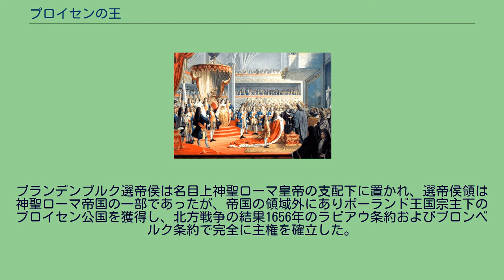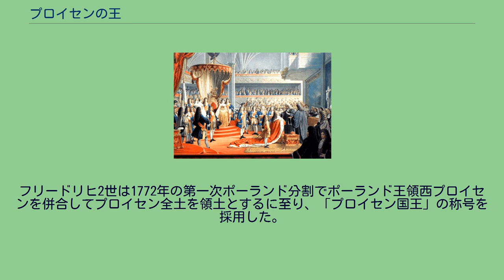プロイセンの王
プロイセン王国の紋章 プロイセンの王（プロイセンのおう、ドイツ語: König in Preußen）は、1701年から1772年までの間、プロイセン君主としてのブランデンブルク選帝侯が使用していた称号。
第一次ポーランド分割後はプロイセン国王（König von Preußen）の称号が使われるようになった。
ドイツ語における前置詞「in」は、方向や場所を表し、本称号も「プロイセンにおける王」と訳す場合がある。
ケーニヒスベルク城で行われたフリードリヒ1世の戴冠式。
ブランデンブルク選帝侯は名目上神聖ローマ皇帝の支配下に置かれ、選帝侯領は神聖ローマ帝国の一部であったが、帝国の領域外にありポーランド王国宗主下のプロイセン公国を獲得し、北方戦争の結果1656年のラビアウ条約およびブロンベルク条約で完全に主権を確立した。
1701年にブランデンブルク選帝侯フリードリヒ3世は王の称号を採用することで、自らの偉大さの誇示を狙った。
当時、帝国内にはドイツ王（皇帝が使用した）、ボヘミア王（選帝侯でもあり、当時は皇帝またはその後継者が兼ねた）、ローマ人の王（皇帝の後継者が使用した）の3つの王号があった。
一方で世俗選帝侯のうち、ザクセン選帝侯フリードリヒ・アウグスト1世が1697年にポーランド王に選ばれ（アウグスト2世として即位）、ハノーファー選帝侯ゲオルク・ルートヴィヒが1701年制定の王位継承法によって実母に次ぐイングランド王位の第2継承権者となった（1714年にグレートブリテン国王兼アイルランド国王ジョージ1世として即位）。
スペイン継承戦争の際にフリードリヒ3世がオーストリア側に就いて支援した見返りとして、皇帝レオポルト1世はフリードリヒ3世に（「プロイセン国王」ではなく）「プロイセンの王」として戴冠することを許した。
フリードリヒ3世は、帝国内に存在する自身の主権が及ぶ領域では、王ではなく単に選帝侯であった。
「プロイセン国王」の称号はプロイセン全土を主権下に置くことを意味するものであり、西プロイセンがポーランド王の支配下にあった当時は用いることができなかったのである。
1701年1月17日にフリードリヒ3世は「各人に各人のものを」 の標語が刻まれた黒鷲を王章として捧げた。
翌1月18日にフリードリヒ3世は妻ゾフィー・シャルロッテを伴い、バロック式の儀式でケーニヒスベルク城において戴冠式を行った。
フリードリヒ1世の行動は議論を呼んだが、1713年のユトレヒト条約以後は次第に受け入れられるようになった。
「プロイセン公」に代わるこの王号の使用は、隣国ポーランドに脅威を与えた。
王領プロイセンがポーランド＝リトアニア共和国の領域にあり、ポーランド国王は1742年まで「プロイセン国王」の称号を使用していたからである。
また、かつてアルブレヒト・フォン・ブランデンブルクのプロテスタント改宗とプロイセンの世襲公国化によってプロイセンを追われたドイツ騎士団は、ウィーンにおいてこの王号の承認を妨害した。
18世紀を通じてブランデンブルク＝プロイセンの勢威は増していった。
フリードリヒ2世は、3度に及ぶシュレージエン戦争でオーストリアに勝利を収めたことで、シュレージエンに強力な支配権を及ぼすようになった。
フリードリヒ2世は1772年の第一次ポーランド分割でポーランド王領西プロイセンを併合してプロイセン全土を領土とするに至り、「プロイセン国王」の称号を採用した。